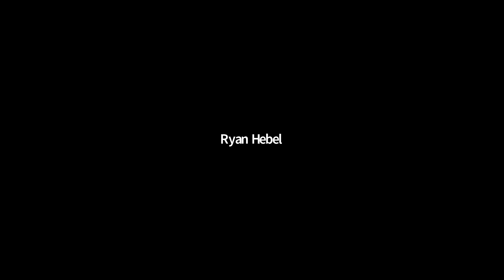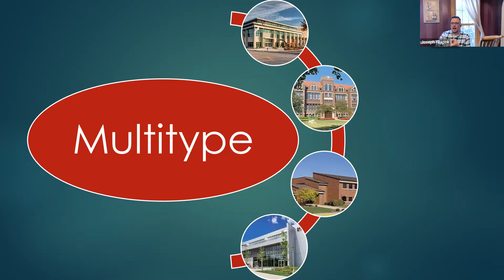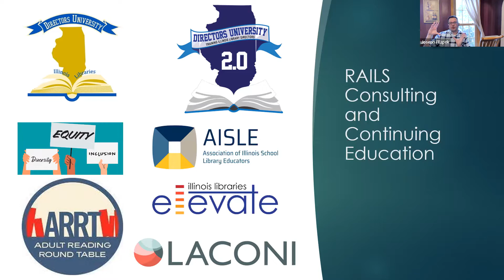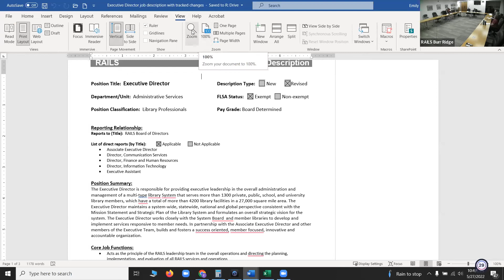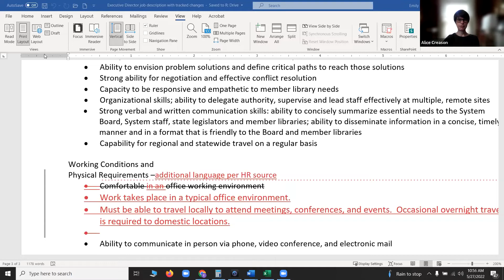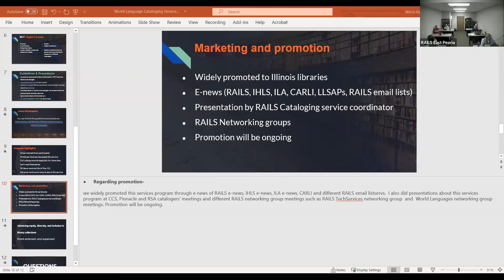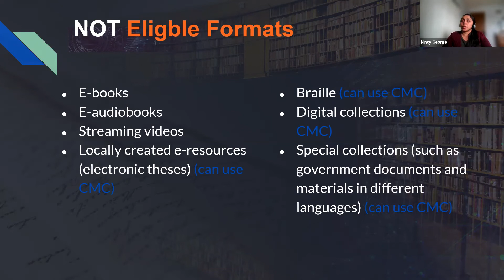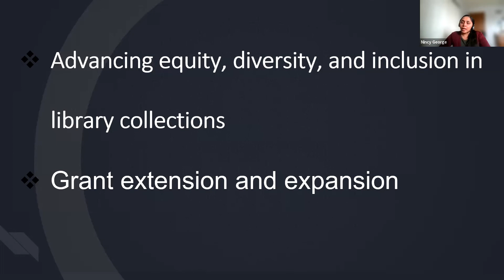RAILS Board Meeting - May 27th, 2022